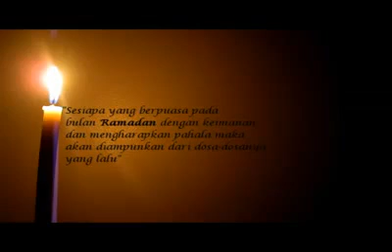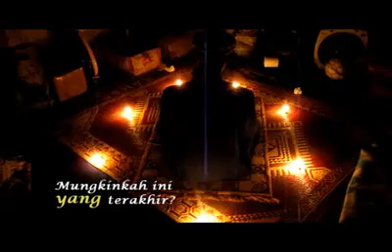PROMO: Ramadhan Terakhir 2010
Promo Version: Mungkinkah ini Ramadhan terakhirku?